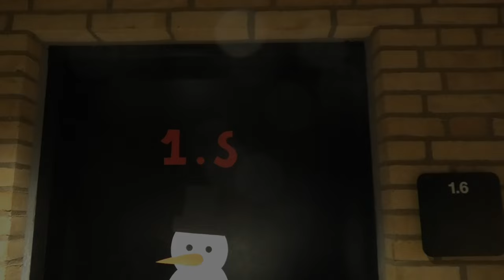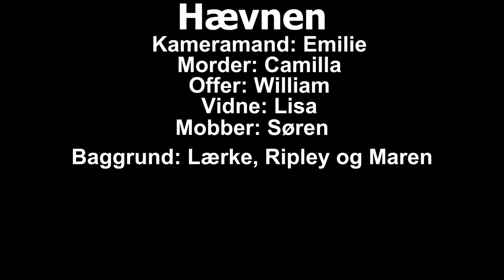Hævnen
Grupper: Lisa, Camilla, Emilie og William